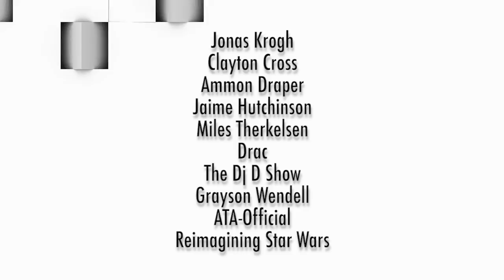The Last Jedi - A Soulless Choreography A Story